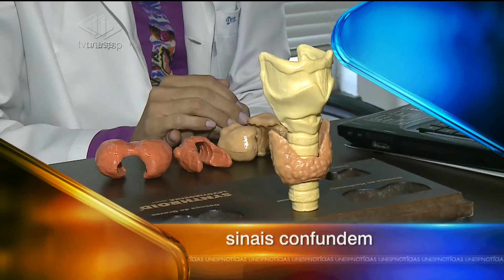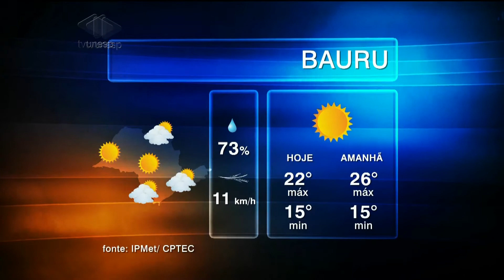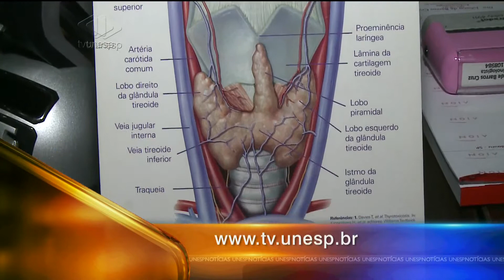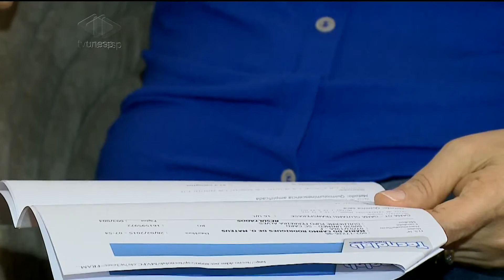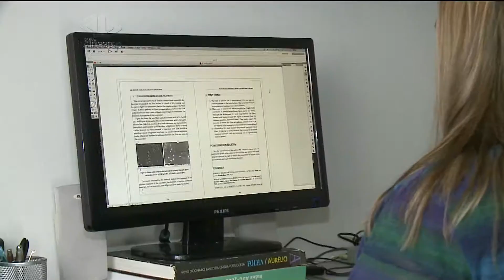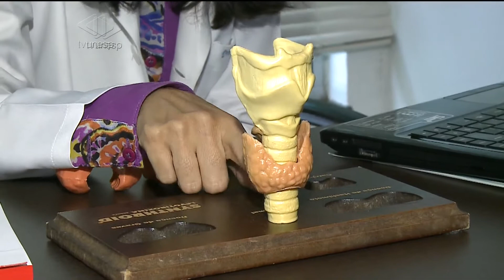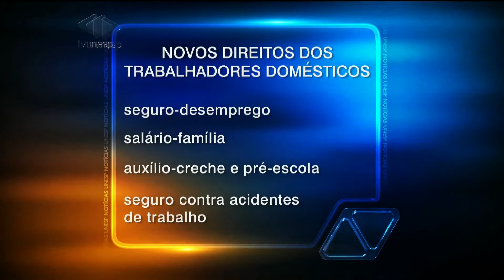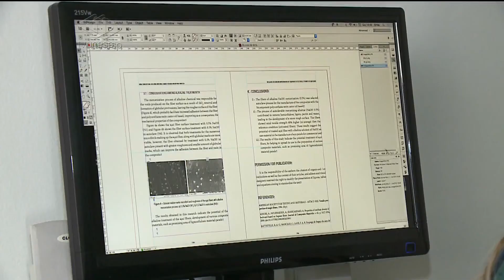Unesp Notícias - 13/05/2015